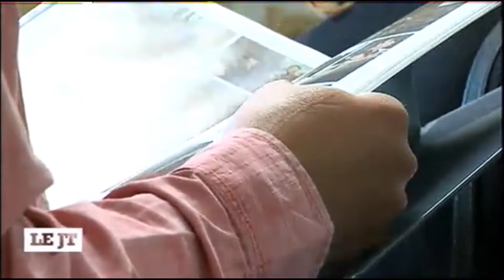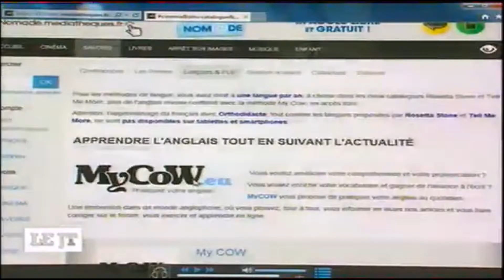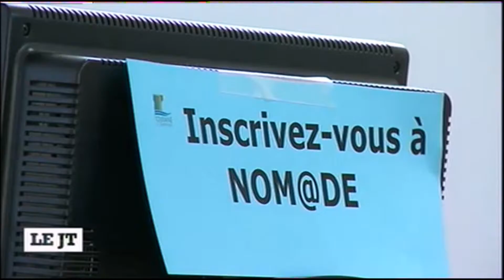Le Portail Numérique Nom@de en Indre et Loire